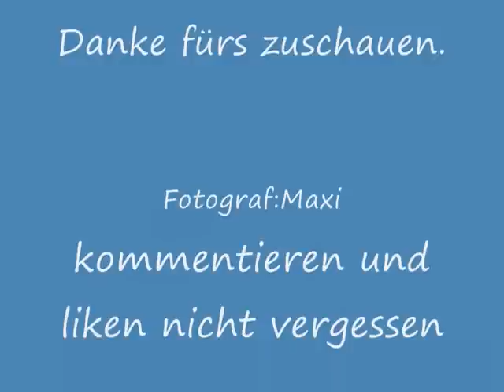Bilder edit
paar bilderchen in graben gemacht...